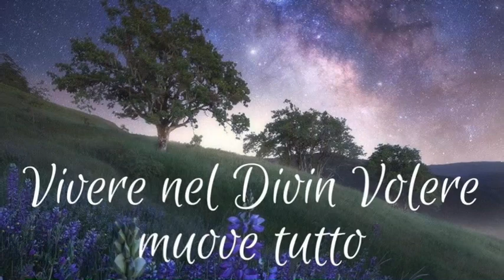Vivere nel Divin Volere muove tutto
Vivere nella Divina Volontà e operare in essa è un tale prodigio che se tutti lo conoscessero farebbero a gare per operare in esso. La Divina Volontà ha la potenza di mantenere sempre in atto qualunque opera si compia e riprodurre il bene da essa prodotto all'infinito. Il Fiat in Cielo è trionfatore, in terra è conquistatore. Libro di cielo volume 19, 18 e 25 Aprile 1926, 6 Agosto 2020